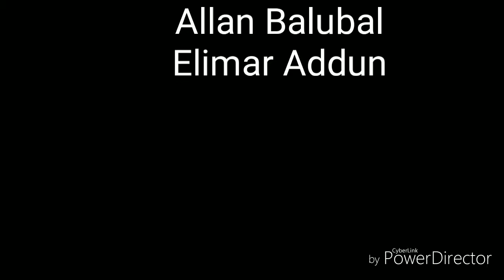Grade 12 STEM-Newton